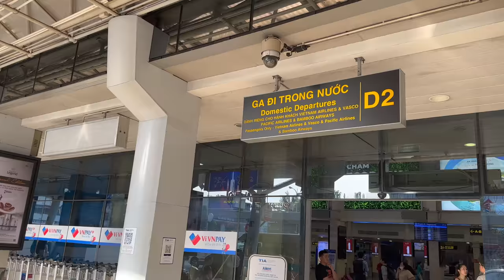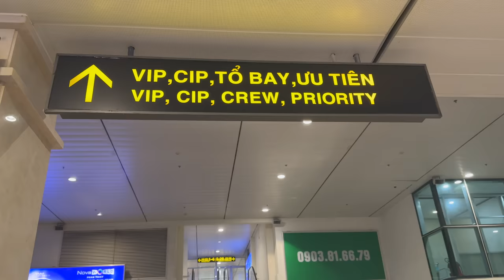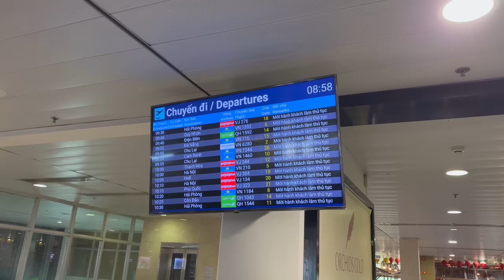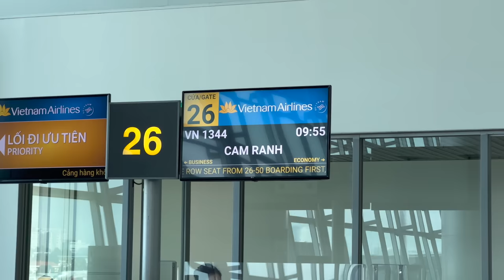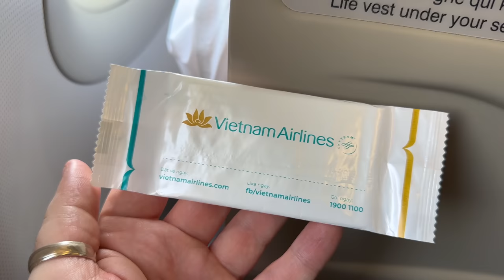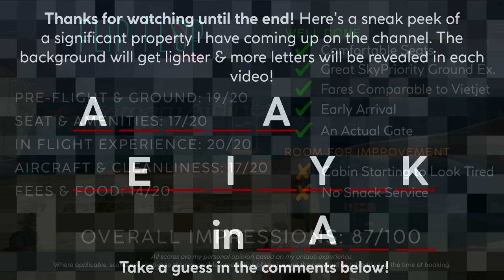VIETNAM AIRLINES A321 Economy Class 🇻🇳【4K Trip Report Saigon to Nha Trang】Wonderfully Consistent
What's it like to fly domestic economy on Vietnam Airlines? Check out this 4K Trip Report to see for yourself!

🎥 In This Video:
-Ho Chi Minh City Domestic Terminal
-Airport Impressions
-Le Saigonnaise Lounge
-Gate & Boarding
-Flight Stats
-Full Seat Tour
-In Flight Service
-Take off & Landing Clips
-Airline Info & History

💰 Flight Fare
Fare Paid: $31.50
Class: Economy
Inclusions: 0kg Check in, 12kg Carry on

⇢ 08 Jun: An Lam Retreats Ninh Van Bay (Nha Trang), Vietnam
⇢ 10 Jun: L'alya Resort Ninh Van Bay (Nha Trang), Vietnam *Resort Revisited* 🩴
⇢ 15 Jun: Air Premia 787-9 Premium Economy Saigon to Seoul
⇢ 17 Jun: Park Hyatt Seoul, South Korea
⇢ 22 Jun: Andaz Gangnam Seoul, South Korea

⏰ Typical Posting Times:
8/9:00 (US-EST), 14:00 (UK), 18:30 (India), 20:00 (VN), 23/00:00 (AEST)

---  Video Chapters  ---
0:00 Teaser
00:10 Intro
00:25 Welcome to Ho Chi Minh City
00:40 Domestic Terminal Exterior
00:55 Check In Hall
01:42 Lotus Lounge?
01:55 Heading to the Le Saigonnais Lounge
02:57 Le Saigonnaise Lounge
03:25 Vietnam Airlines Route Map
03:58 Heading to the Gate
04:54 Gate 26 Lounge
05:12 Today’s Flight Stats
05:22 Walking Down the Jet Bridge
05:38 First Impressions On Board
05:55 Economy Seat Tour
06:30 Pushback & Safety Video Begin
06:50 Our Departure Routing
07:05 Spool up, Take off & Airport Stats
07:55 “Snack Service”
08:15 Descent over Central Highlands
08:35 Our Approach Pattern
08:58 Landing & Taxi in Cam Ranh
09:40 Final Thoughts & The Flip Flop Score